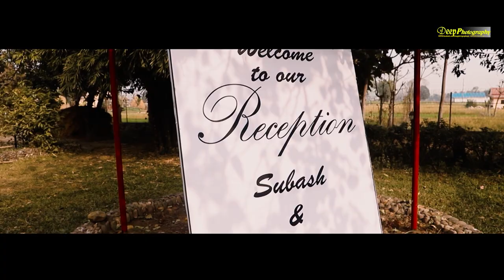Nepali Cinematic Wedding Highlight || Subash & Sabina || Deep Photography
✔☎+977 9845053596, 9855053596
✔ Saheedchok narayangarh, chitwan & Gaindakot